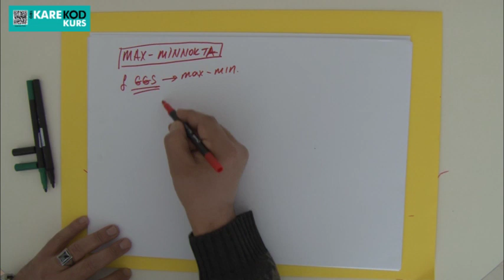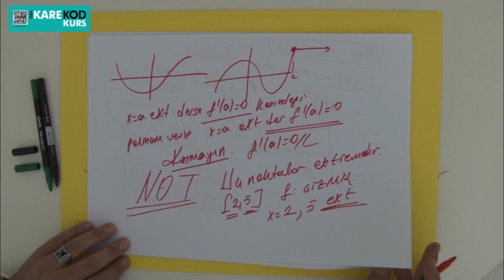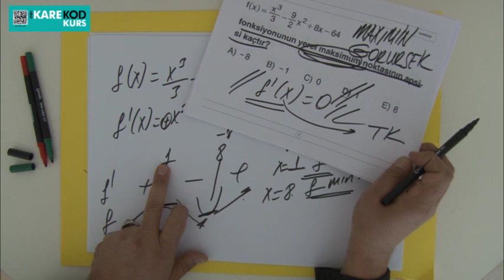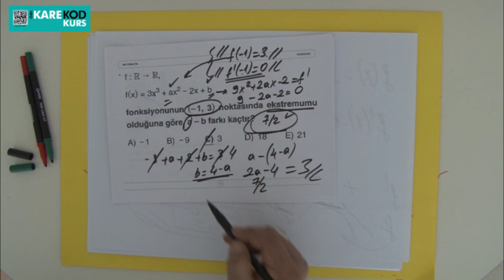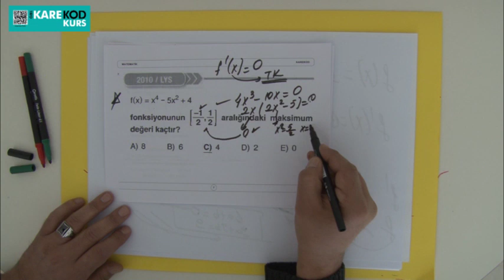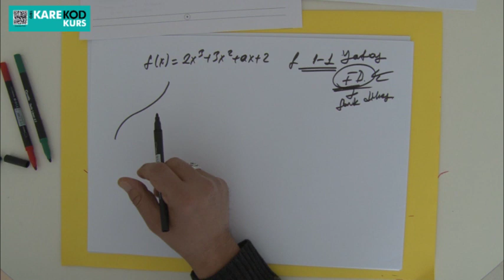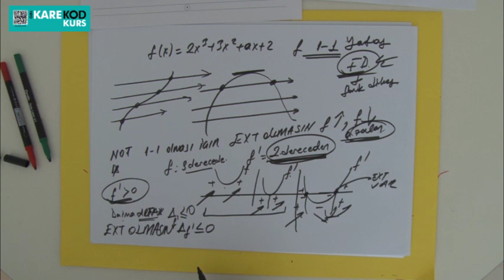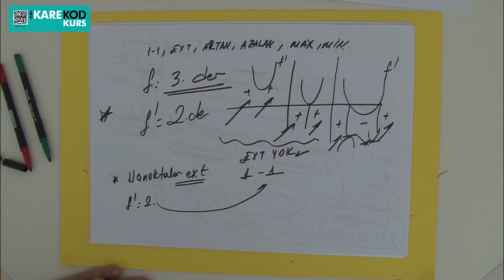TÜREV MAX MİN NOKTA